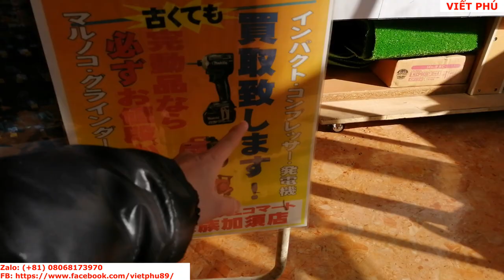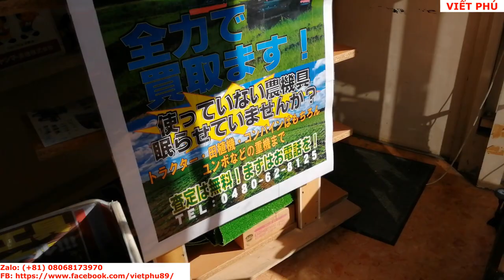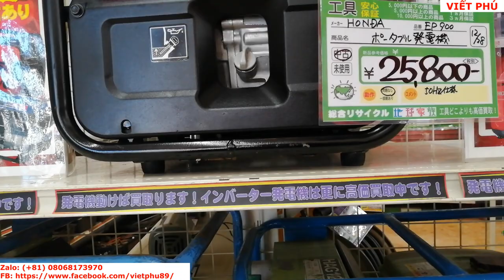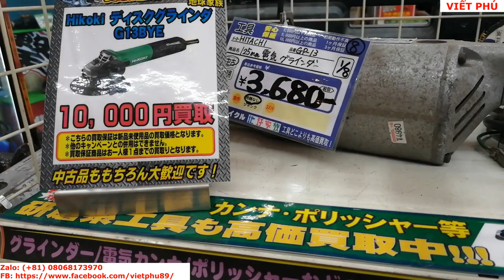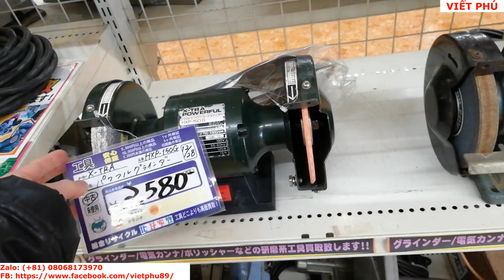Máy khoan, mài, cắt... hàng siêu thị giá hàng bãi/ Viết Phú JP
Dụng cụ cầm tay, Máy khoan, máy mài, máy cắt... hàng siêu thị giá hàng bãi. rẻ như đồng nát